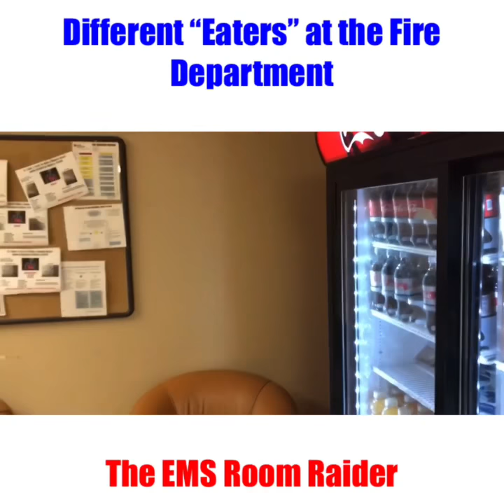Different “eaters” in the Fire Department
We all know those people.